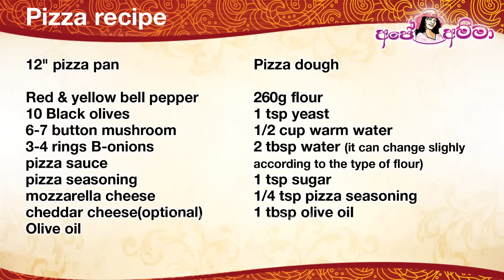✔ Perfect easy cheesy Pizza (English Subtitle) by Apé Amma පිට්සා එකක් පහසුවෙන් ගෙදරදීම හදා ගමු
Homemade Pizza by Apé Amma
Ape amma pizza hadamu